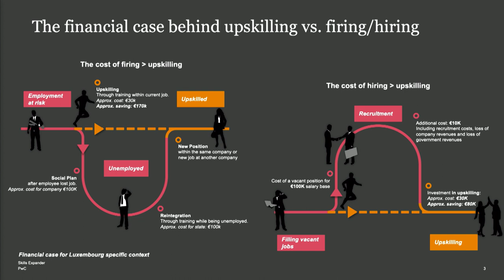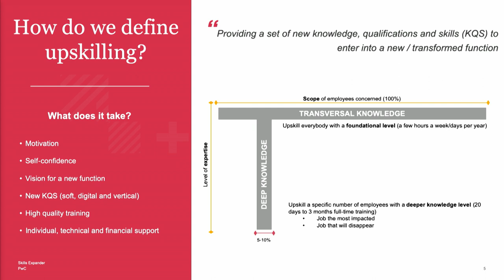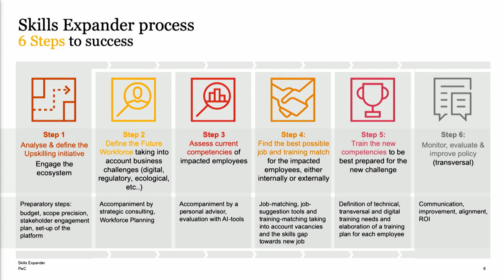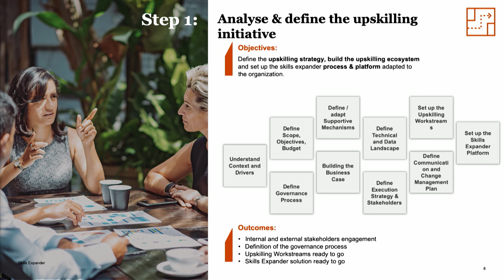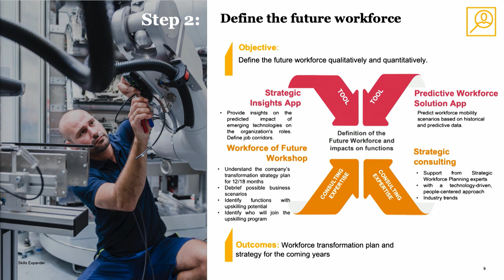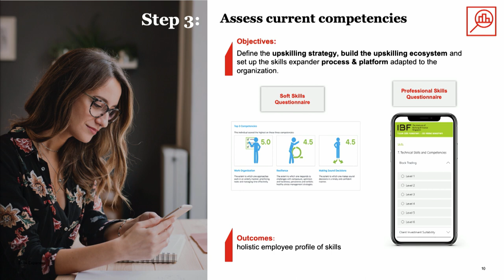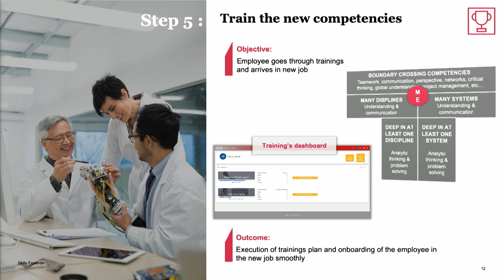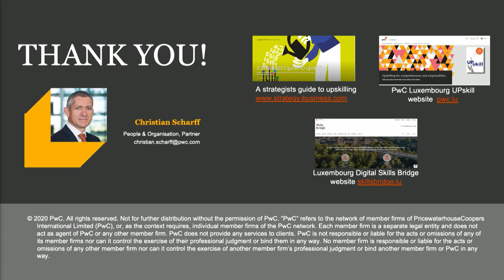Upskilling in practice | AI & Skills | Christian Scharff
Christian Scharff – Partner - PwC